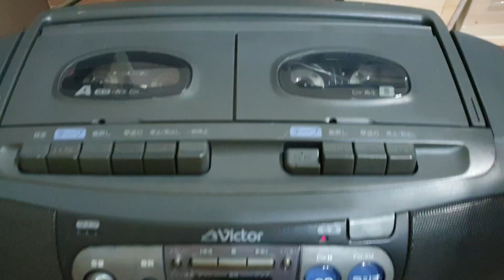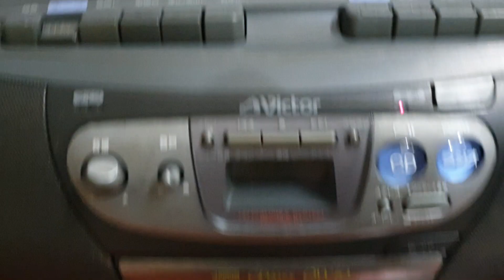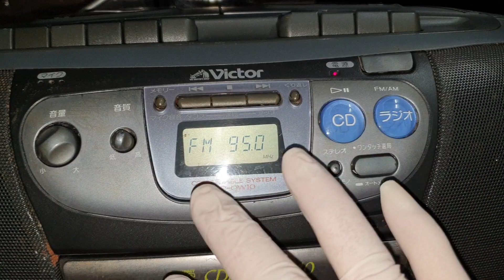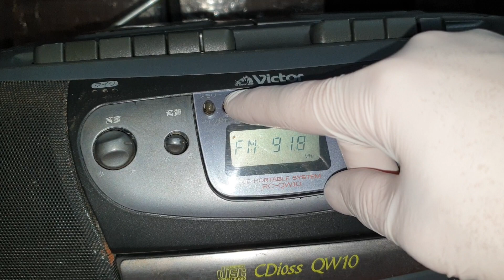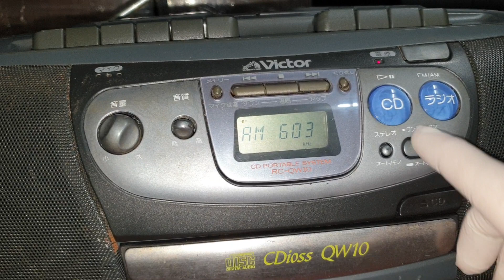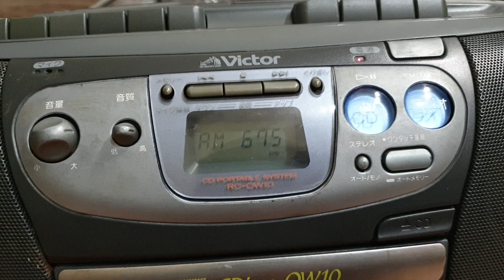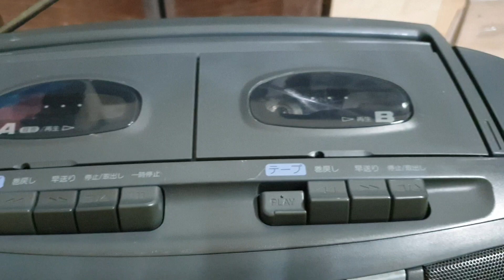( Đã bán ) Em Bán Vui : 4 Trăm 6 Mươi Ngàn !